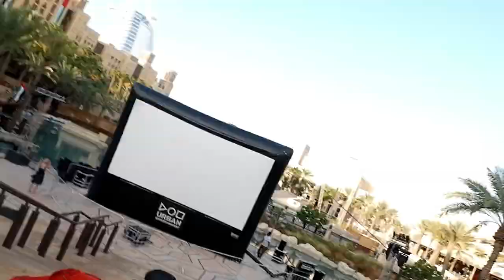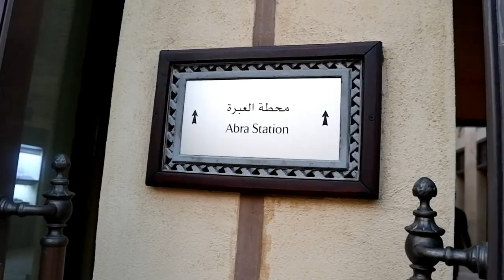First Time sa Madinat Jumeirah Dubai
WARNING: Super late vlog. Hehehehe. Una palang 'to, may susunod pang vlogs na naganap last year tapos ngayon ko lang ma-a-upload. Pasensya naman po.

This is our experience when we first visited Madinat Jumeirah here in Dubai. It's a very amazing place. Hope you enjoyed the video.